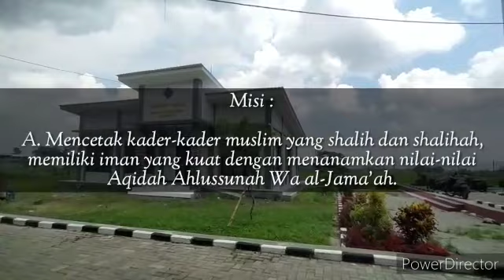Lomba Profil Pesantren ( Maria Al Kibtiah )